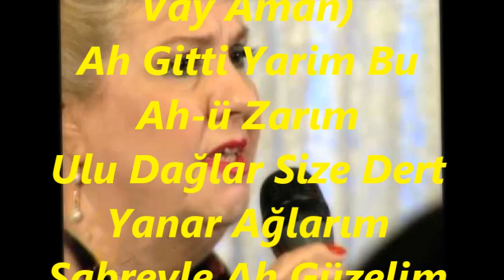Serap MUTLU AKBULUT-Yüreğin Kırık Mıdır Düşünürsün Pek Derin (HÜSEYNİ)R.G.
SOLİST:
*SERAP MUTLU AKBULUT*
VİDEOYU YAPAN
*RECEP GAYRETLİ*
GÜFTE:  NEVESER KÖKDEŞ
BESTE:  NEVESER KÖKDEŞ
USUL:  NİM SOFYAN
MAKAM:   HÜSEYNİ
Yüreğin Kırık Mıdır Düşünürsün Pek Derin
Gözlerin Neden Kızarmış Elindedir Mendilin (Vay Vay Vay Aman)
Ah Gitti Yarim Bu Ah-ü Zarım
Ulu Dağlar Size Dert Yanar Ağlarım
Sabreyle Ah Güzelim Geçecek Senin Derdin
Gül Ki Güller Açılsın Şenlensin Ah Mahzun Gönlüm.